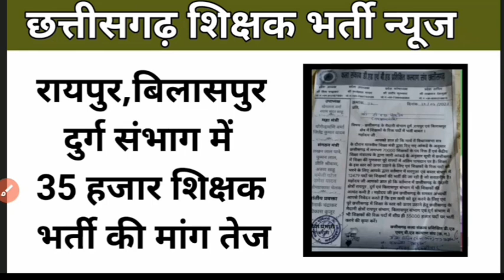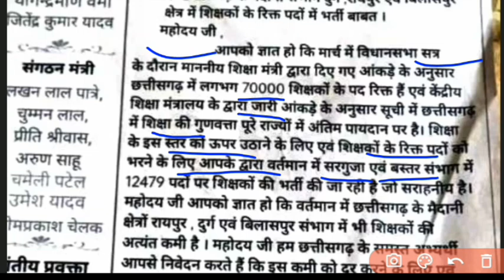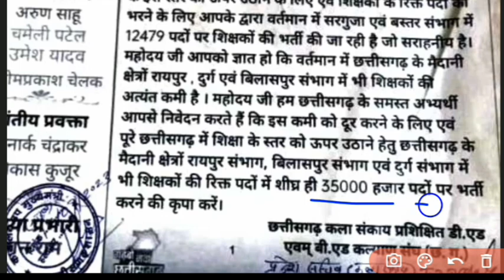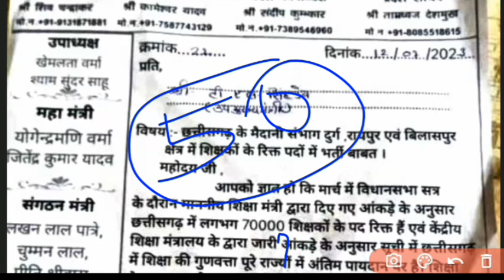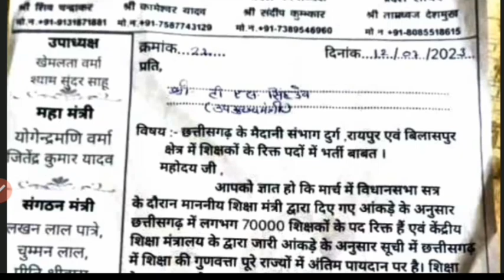मैदानी इलाकों में शिक्षक भर्ती की मांग।।cg shikshak bharti mang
anupramadan form kab bhare
anupramadan form kaise bhare
police varification form kab bhare
police varification form kaise bhare
cg teacher bharti rikt pad
cg shikshak rit pad
cg guruji rikt pad
mahila superviser
mahila paryawekshak
cg job education
cg mahila supervisor vacancy 2023, cg anganwadi news 2023, cg anganwadi supervisor, cg mahila paryavekshak vacancy 2023, ANGANWADI BHARTI, MCQ, पोषण एवं स्वास्थ्य, महिला पर्यवेक्षक परीक्षा प्रथम खंड MCQ, 1000+MCQ, HINDI, ENGLISH, MCQ IN HINDI
cg me aayi bharti
cg new job update
cg big jobs